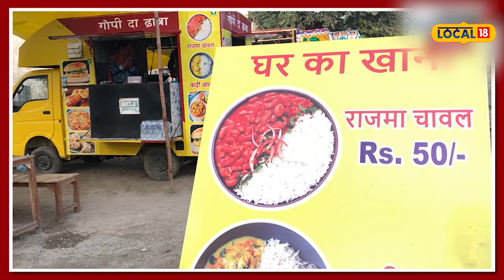Pathankot: ਵਿਦੇਸ਼ੋਂ ਪਰਤੇ ਨੌਜਵਾਨ ਨੇ ਖੋਲ੍ਹਿਆ ਚੱਲਦਾ-ਫਿਰਦਾ ਰੈਸਟੋਰੈਂਟ | Motivation